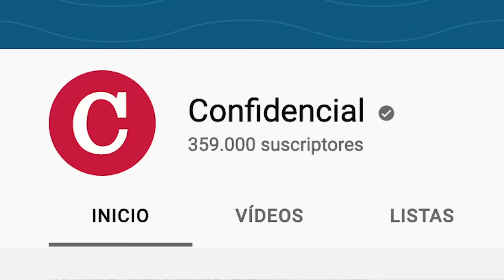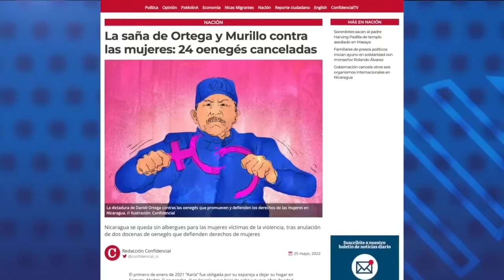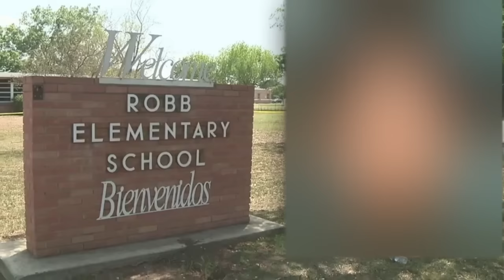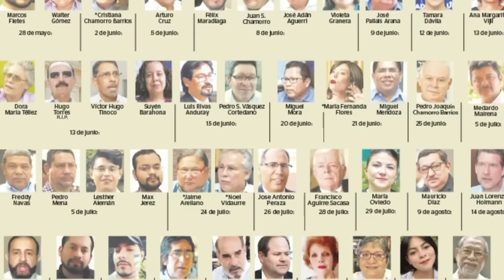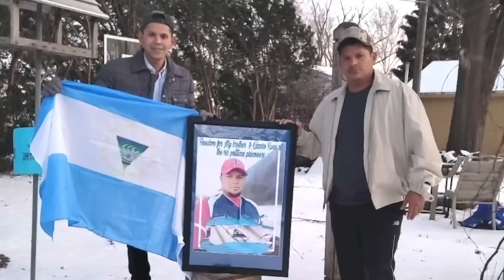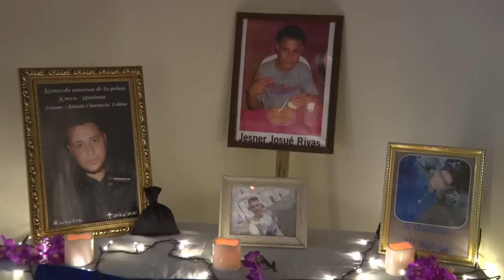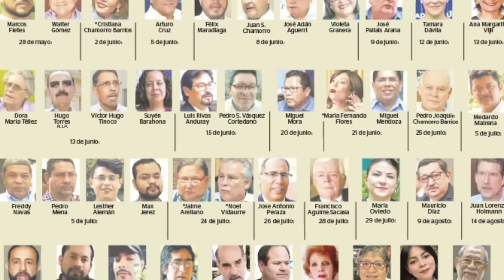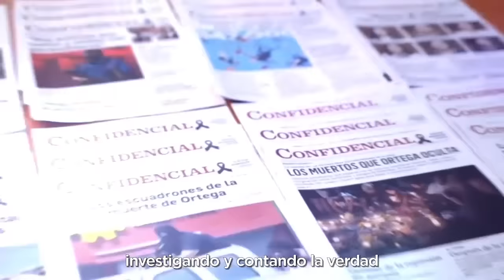Tragedia por tiroteo en Texas; Ayuno de familiares de reos políticos; El mandato ONU para Nicaragua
Esta Noche | Conversamos sobre la tragedia por el más reciente tiroteo masivo en Texas, Estados Unidos, donde fallecieron al menos 19 niños y dos profesores en una escuela atacada por un hombre de 18 años que fue abatido por la policía.
Hablamos sobre las condiciones de tortura de los presos políticos en la cárcel El Chipote y La Modelo, en Managua. Además analizamos la importancia del nuevo mecanismo especial de la ONU para investigar violaciones de derechos humanos en Nicaragua.